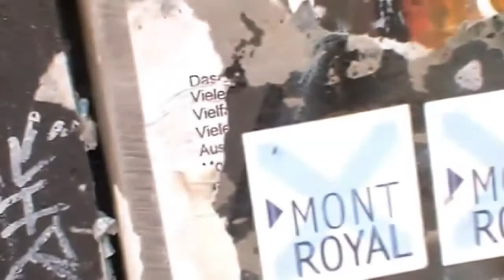Mont Royal On our way to Mont Royal (Album Teaser) 30.03.2012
Mont Royal (Berlin, GER)

Coming from different musical backgrounds, Jack Smith aka IllDigital and Daphne "Ginger" Stigers are embarking on a journey to "Mont Royal".

Mont Royal is a symbiosis of old and new, home and the unknown, it´s utopian, a place where the four directions meet...

Their luggage is filled with Jack Smith´s broad experience as a Producer/Rapper and Daphne Stiger´s fresh approach and distinct voice.

Mont Royal - On our way to Mont Royal